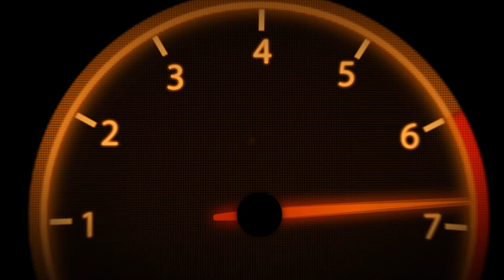Asphalt 9: Porsche 918 vs McLaren P1 vs LaFerrari vs Lamborghini Aventador